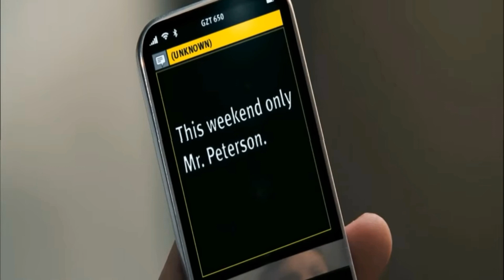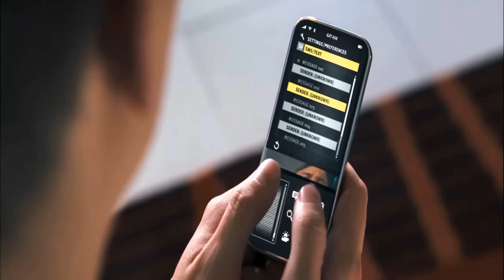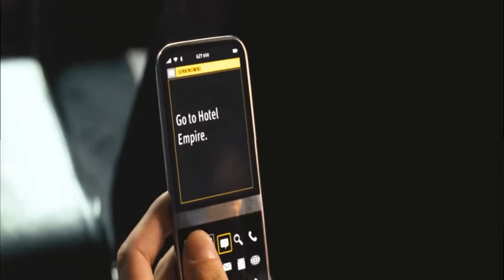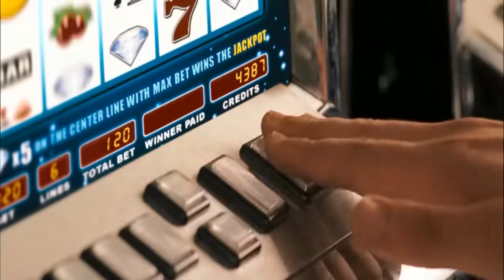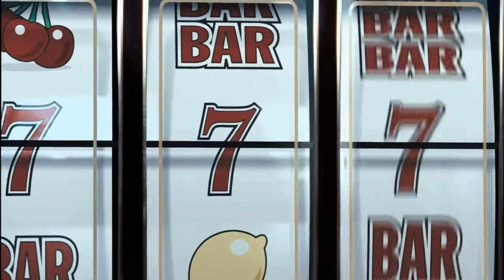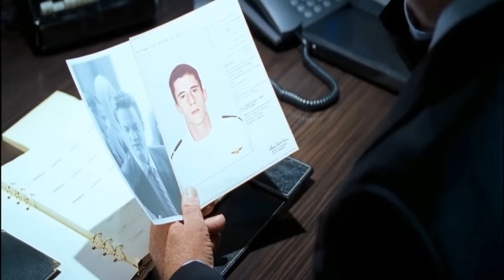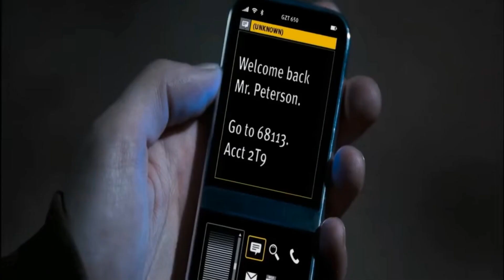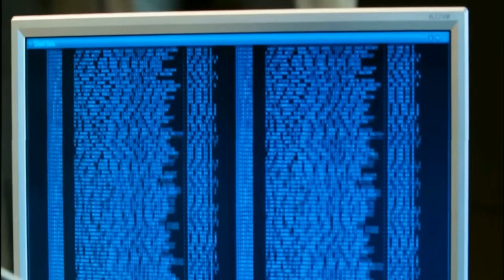A.i that control human civilization movie explained in hindi and urdu | super computer rule on human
super computer who wants to took over the world